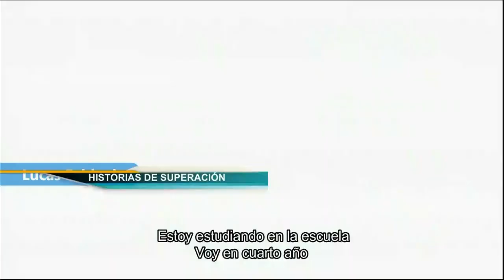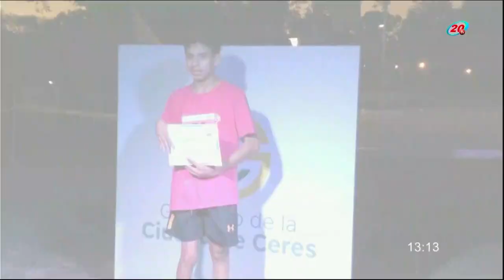Lucas Fabiani HISTORIA DE SUPERACIÓN